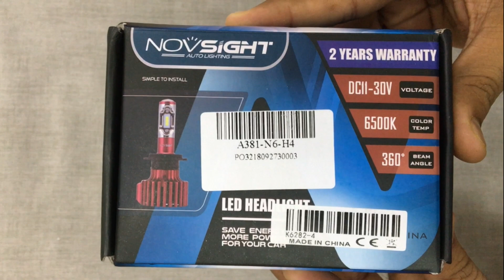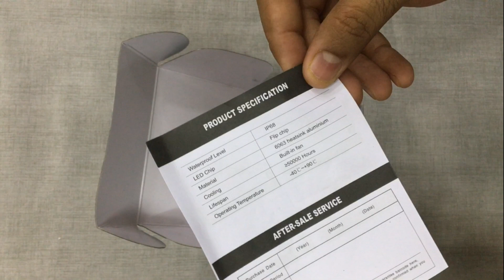Best White LED Novsight H4 - Quick Unboxing!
Today I Unboxing NOVSIGHT LED Headlight Bulb for motorcycle and scooter. Watch the full Unboxing